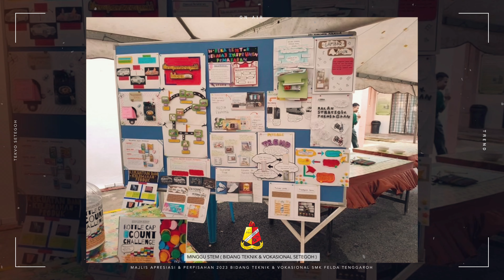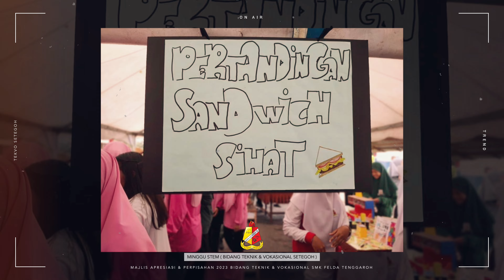MONTAJ Majlis Apresiasi & Perpisahan TEKVO 2023 SMK Felda Tenggaroh